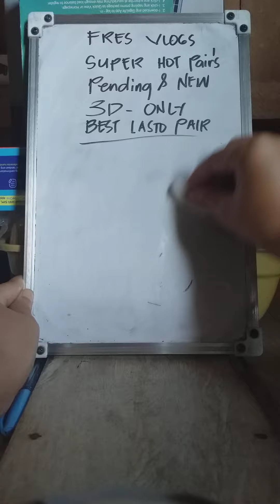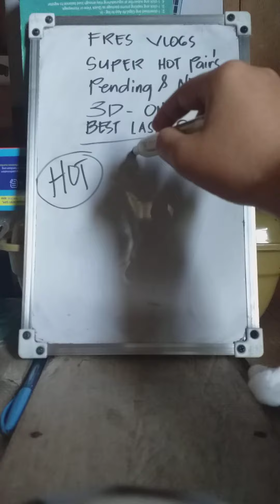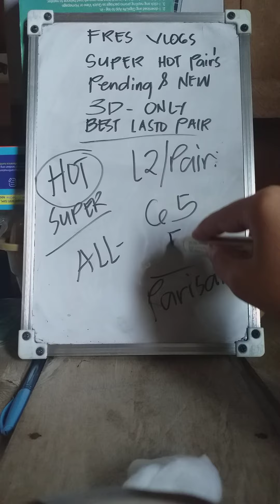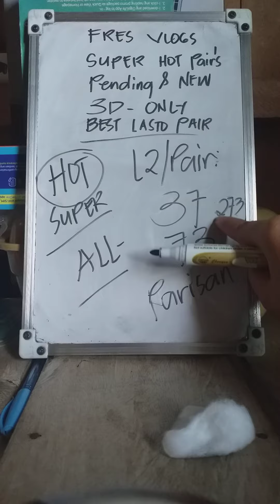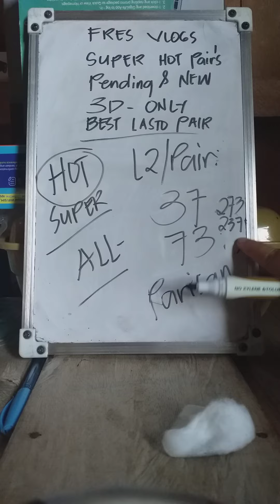HOT PAIR LASTO APPROACHING SUPER HOT CHECK IT OUT